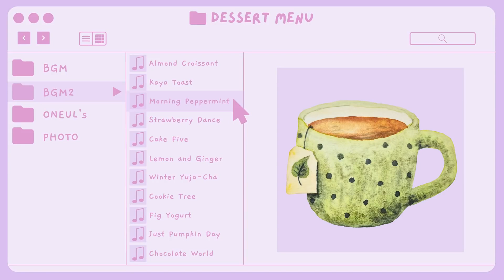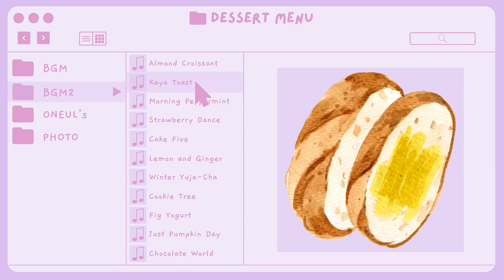Oneul - Let's Desserts! (album ver.) : Sweet and Cute Piano Music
I've been so busy this week, so I'm uploading an album playlist!
The dessert album contains 15 songs.
It was minus 10 degrees in Korea today.
It was so cold that I walked around with a scarf around my head like Professor Quirrell in Harry Potter.

▼Download▼
Search for the title in the search bar within my channel

--Let’s Desserts! Track List--
Madeleine
Pastel Macarons
Mint chocolate
Chai Tea Latte
Fluffy Pancake
Cake Five
Iced Americano
Creme Brulee
Cafe Breve
Affogato
Coconut Smoothie
Espresso
Fig Yogurt
Cream Cheese Muffin